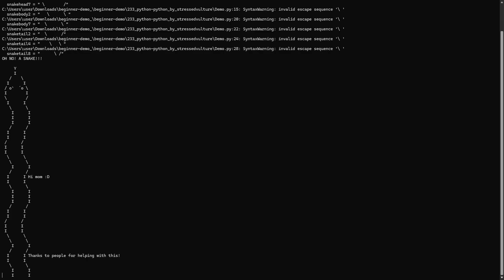Assembly Summer 2024 Beginner demo - Python Python by StressedVulture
Assembly Summer 2024 videos

THE BIGGEST GAMING FESTIVAL AND DEMOPARTY IN FINLAND
Gaming, esports, digital culture and art come together at Assembly. Assembly is organized bi-annually in Helsinki, Finland. Join the party!